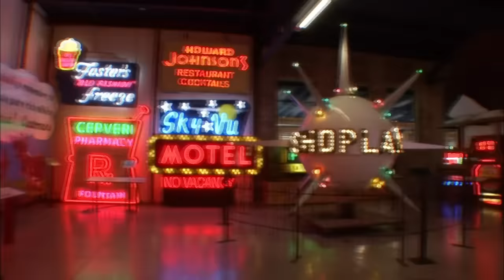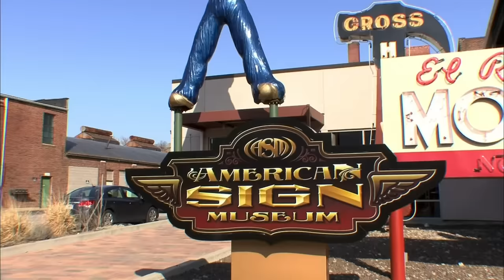Emergency Appointment For 5'10 Bride With Only 75 Days To Her Wedding | Say Yes To The Dress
Bride-to-be Cheryl needs an emergency appointment and all the help she can get as her wedding is in only 75 days and she's too tall to fit any off-the-rack dresses. If the limitations isn’t making the appointment hard enough, her friend doesn’t seem to like anything she put on.

🇬🇧 Catch full episodes of Say Yes to the Dress on discovery+